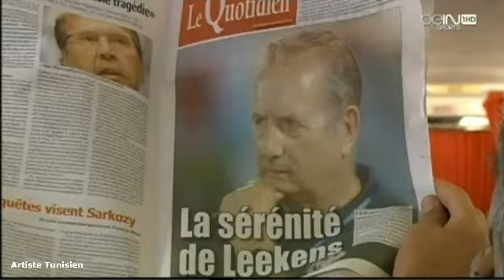African Cup Of Nations Preview QCAN 2015 Sénégal vs Tunisie 10-10-2014